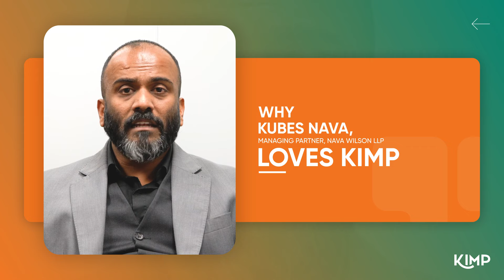Why Kubes Love Designing With Kimp - Kimp Testimonial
Kimp is a subscription-based graphic and video design service, delivered for a flat monthly fee. The service includes a wide range of print and digital creatives, custom illustrations, as well as motion graphics, video editing, video animation and design, and access to a dedicated design team, on a flexible, month-to-month basis. Founded in Canada, Kimp serves clients around the world that range from startups, to SMBs, to nonprofits, to marketing agencies.

And to find out more about how Kimp can help your business with unlimited graphic design and unlimited video design